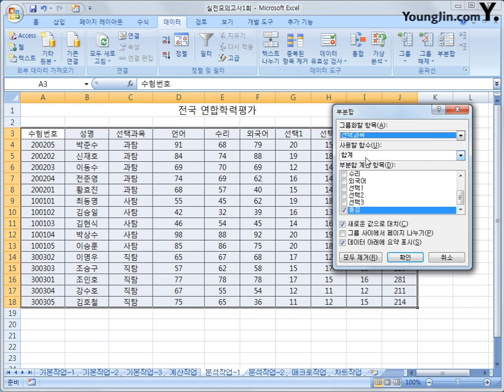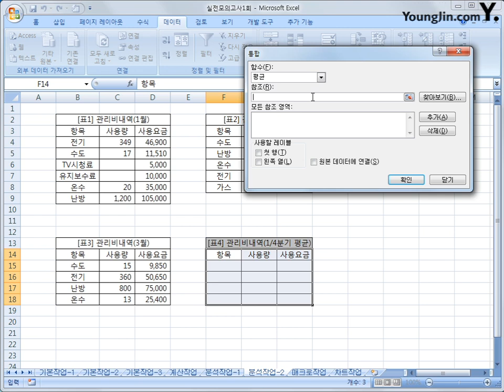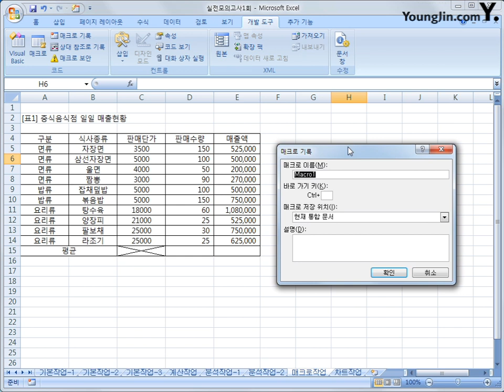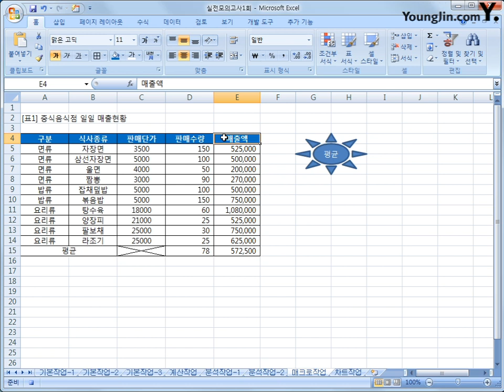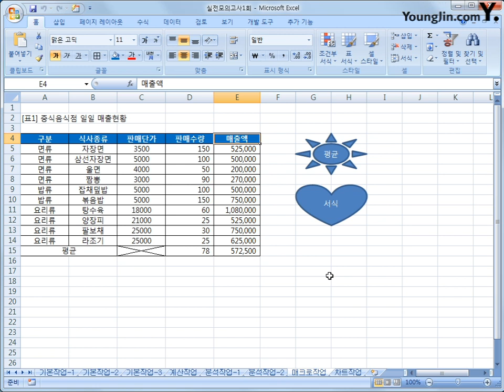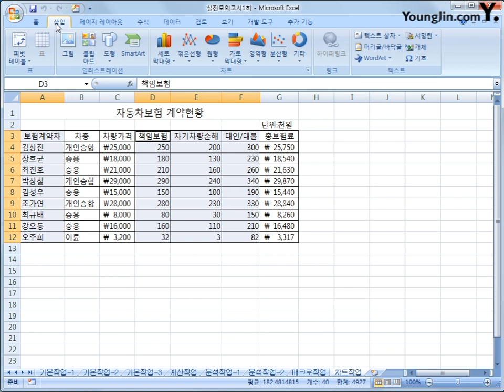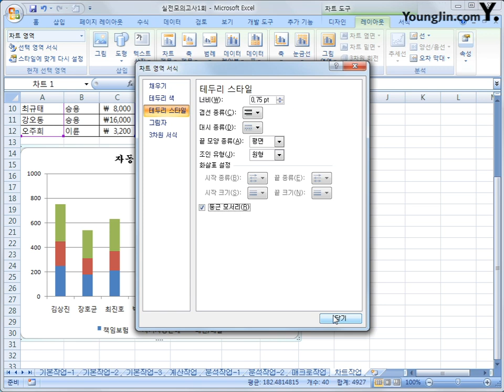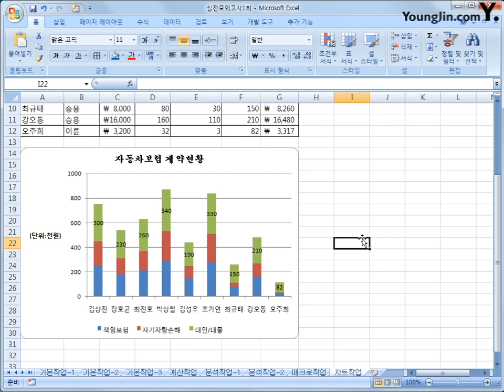실전 모의고사 1회-2